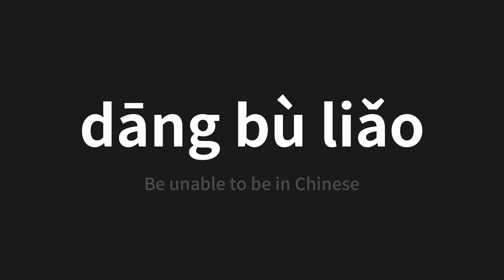How to pronounce dāng bù liǎo | 当不了 (Be unable to be in Chinese)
Master the Pronunciation of 'dāng bù liǎo | 当不了' - which means : Be unable to be in Chinese 📝 with @PerfectPronunciationChinese 🎓🗣️ - [Your Guide to Chinese]

Learn to pronounce 'dāng bù liǎo' perfectly in Chinese with our easy and engaging tutorial by @PerfectPronunciationChinese! 📖📽️ In this comprehensive video, we provide you with native speaker examples 🗣️👂 and phonetic breakdowns 🎵 to ensure you get the pronunciation just right.